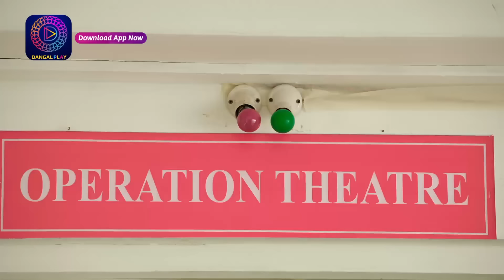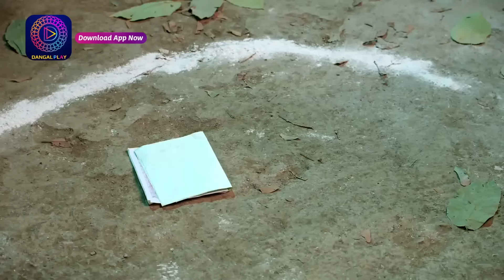Rang Jaun Tere Rang Mein | Full Episode 191 | Dangal Play